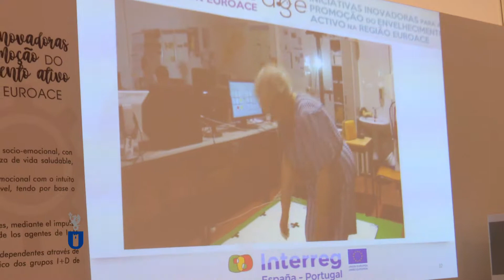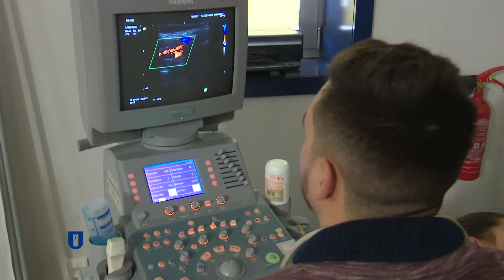Visita do Secretário de Estado da Valorização do Interior ao Politécnico de Castelo Branco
Visita do Secretário de Estado da Valorização do Interior, João Paulo Catarino, ao Instituto Politécnico de Castelo Branco.

22 de janeiro de 2019